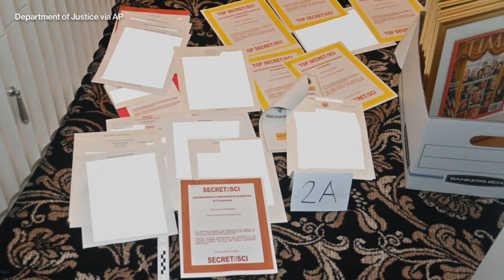Francis Suarez on the challenge of going from mayor to president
Miami's mayor thinks “America will do something different” when considering him as the country’s next commander in chief.